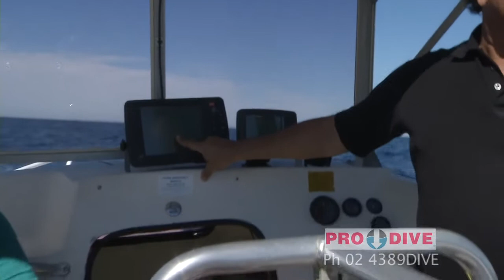ex-HMAS Adelaide arrival and scuttle.mp4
Video of ex-HMAS Adelaide arrival to the NSW Central Coast, preparing and final scuttling event on April 13th. This vessel will become a world class dive site as a unique artificial reef off the NSW Central Coast.